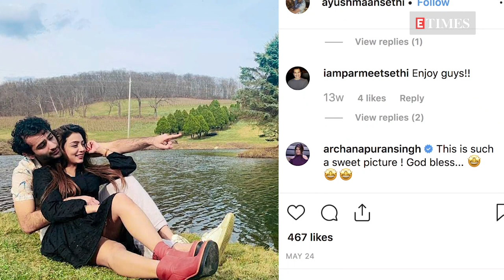Archana Puran Singh's son Ayushmaan is head over heels in love with this girl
Indian television presenter and film actress, Archana Puran Singh is also a doting mother of two young boys - Aryaman and Ayushmaan. Archana's younger son, Ayushmaan who is an uncanny copy of his father actor Parmeet Sethi, is dating a Gujarati girl who is also his BFF. Ayushmaan is currently pursuing his higher studies in USA with girlfriend Sanskruti Jayana. While Archana and Parmeet have given their approval on the relationship, pictures on Ayushmaan's Instagram prove that the young man is head over heels in love.